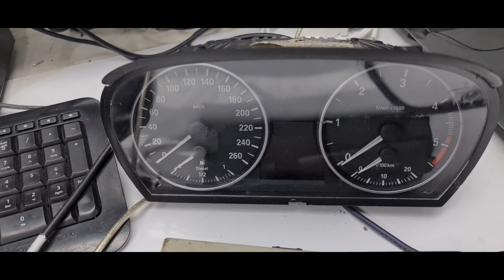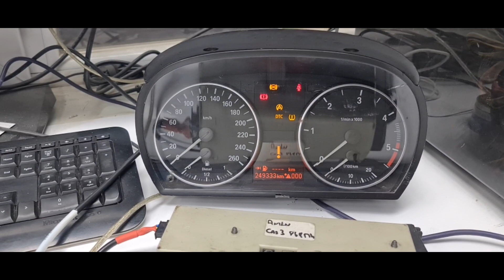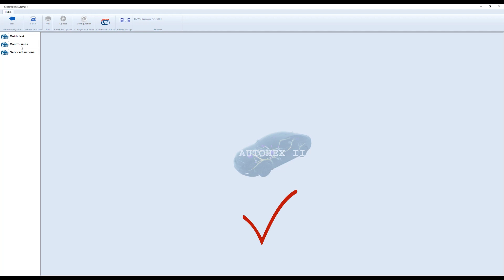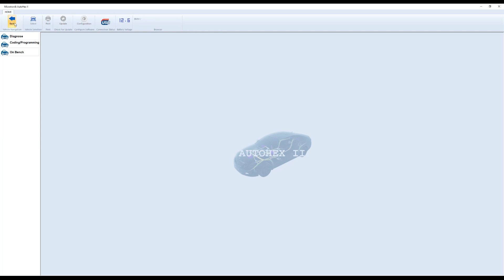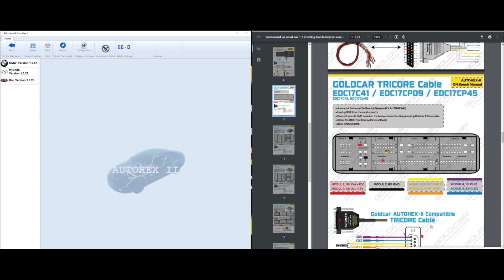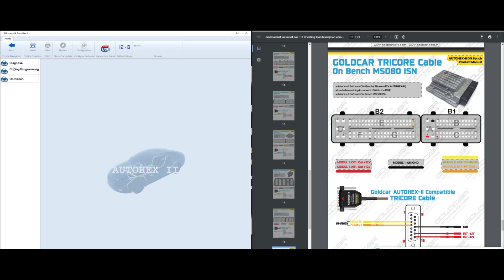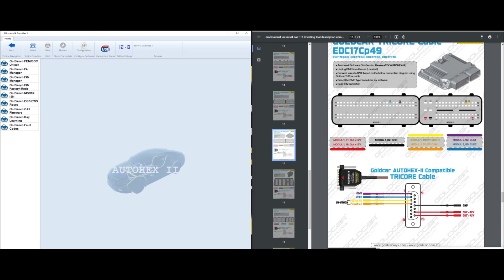How to use Goldcar Bmw Cas 1 / 2 / 3 + JBE Gateway Tester with Autohex-II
GOLDCAR BMW CAS1/2/3+ JBE GATEWAY TESTING TOOL UNIVERSAL OBD + AUTOHEX COMPATIBLE

Made in TURKİYE